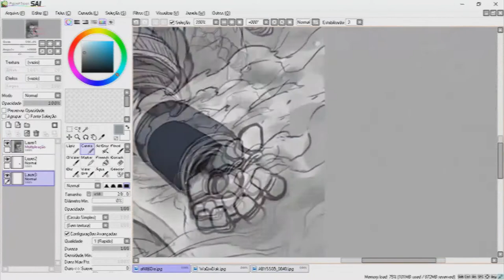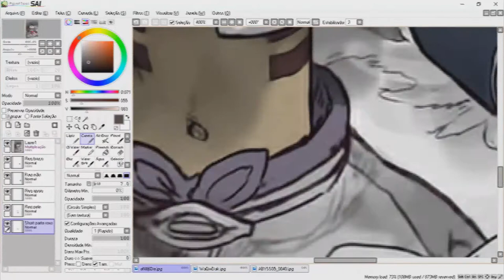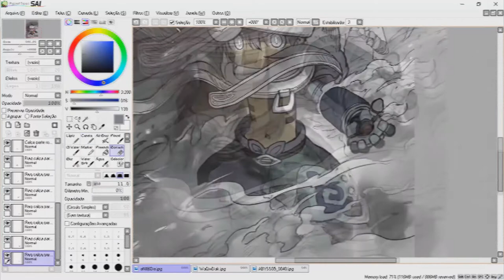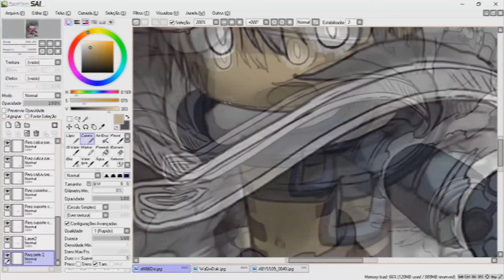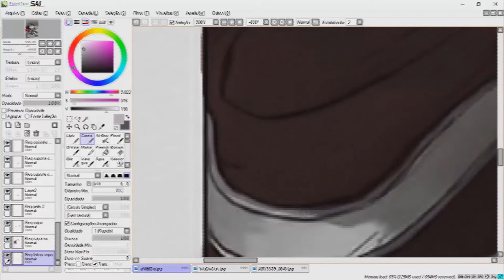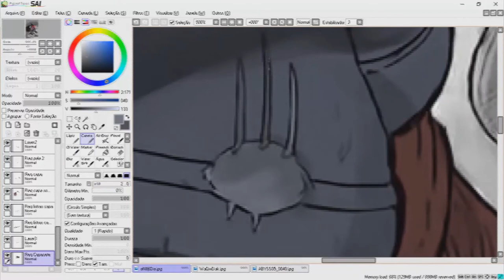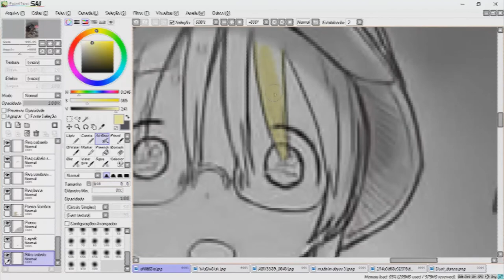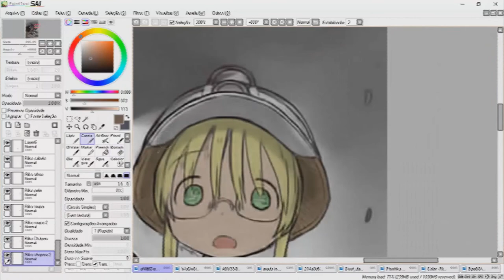Coloring Manga - Reg Arriving in the Narehate Village - Made in Abyss Chapter 46.5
Hope you like the Color c: